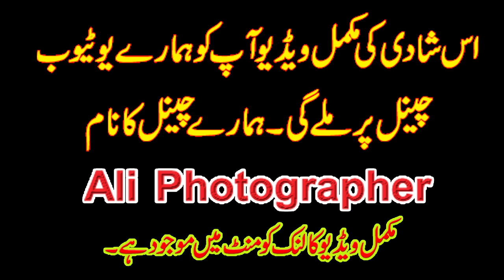Dil Khoya Khoya Gumsum.mohabbat ke dushman.2023.dhol.dance.attan.jhoomar.wedding.Sraiki.